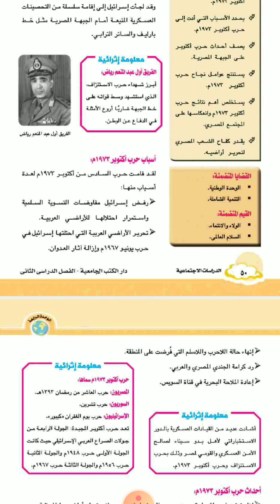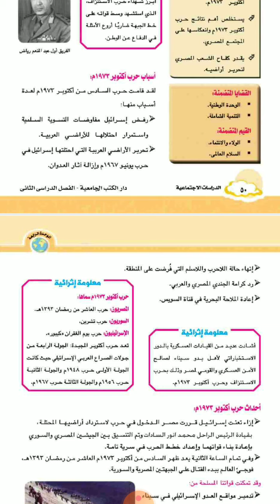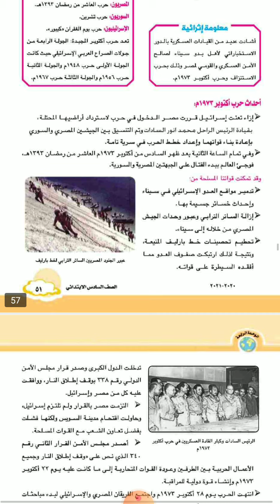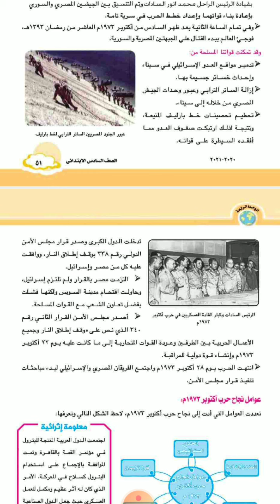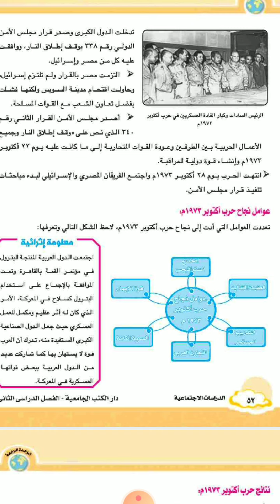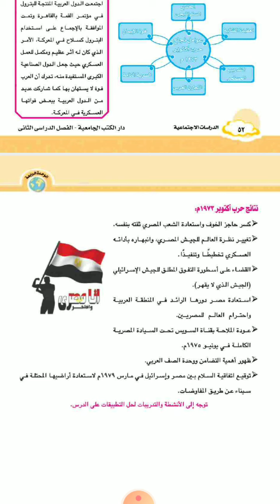(prim 6) حرب اكتوبر 73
دراسات أجتماعية